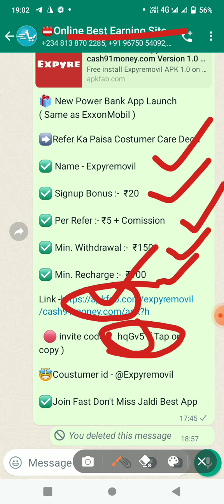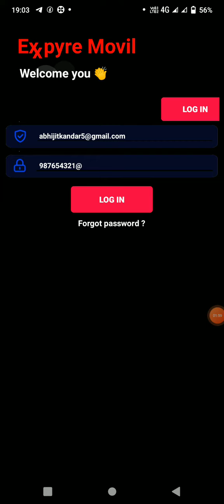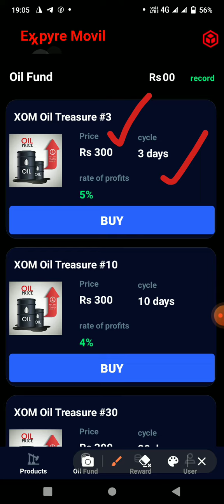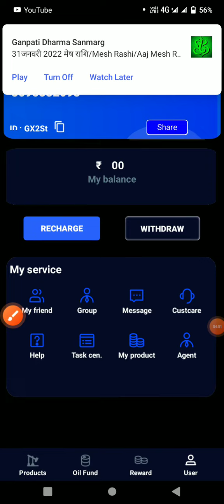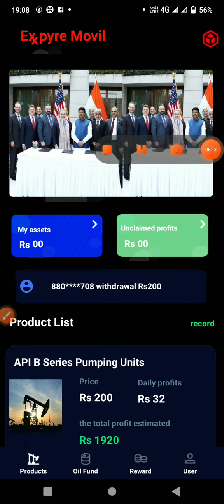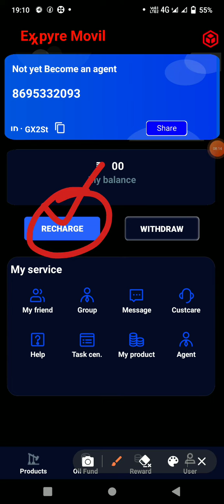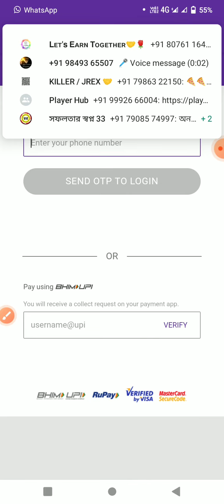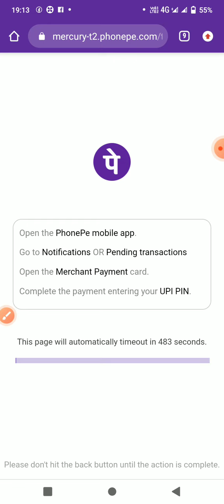🟥NEW POWER 🟥 Launch Date 👉 30/1/2022🔴 Minimum invest 👉 200🟣 Minimum withdrawal 👉 100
🎁 New Power Bank App Launch ( Same as ExxonMobil )

➡️Refer Ka Paisa Costumer Care Dega

✅ Name - Expyremovil

✅ Per Refer :- ₹5 + Comission

✅ Min. Recharge :-  ₹100

  🔴 invite code :-   hqGv5  ( Tap on copy )

🤩Coustumer id - @Expyremovil

✅Join Fast Don't Miss Jaldi Best App